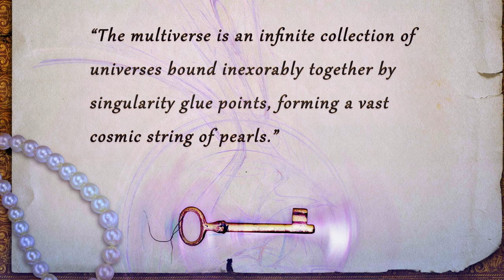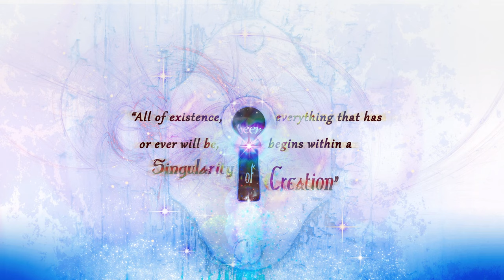Chaldea - Prologos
Prólogos is the prologue to our main story and serves as an introduction to the World of Chaldea.

Chaldea is an epic fantasy story told through comic art, voice acting, fiction, and live action film. The world of Chaldea is based on Peter Adkison's tabletop roleplaying game and the characters and story are inspired from RPG sessions of Dungeons & Dragons and Burning Wheel.

Content warnings for this prolog include warfare, violence, mild nudity, blood & gore, and frightening images.

This video was edited to comply with YouTube’s content guidelines.  The original version is available for viewing on our

for a deeper delve into Chaldea lore.  See uncensored versions of our chapter films, learn about Chaldea characters in our Chaldeapedia, read Chaldea in-world news articles from The Kordavan Informant, visit our atlas to view Chaldea maps, review high resolution versions of our art at your leisure without the interference of captions, and visit our credits section to see who does what on our productions.

Chaldea is a registered trademark of Chaldea LLC.
The Chaldea Logo and the Tavjan Lion are trademarks of Chaldea LLC.
Age of Celestials, Age of Gods, Claw-Hammer War, Age of Magic, Arismarne, Drasildar, Elementari, Marcosta Kordaava, Mirithian, Niesse, Pearl Universe, Prologos, Rubenstein, Singularity of Creation, Singularity of Destruction, Sureniel, Tannaluvia, and Taxia are trademarks of Chaldea LLC.